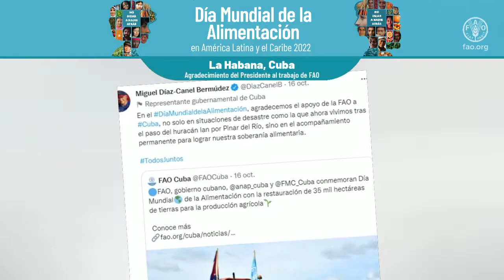Actividades Día Mundial de la Alimentación en América Latina y el Caribe